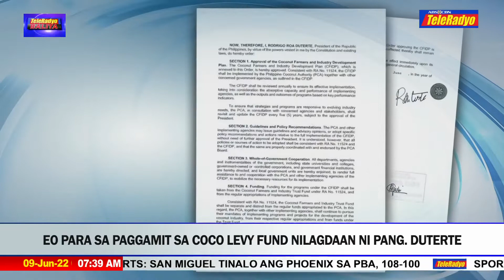EO para sa paggamit ng Coco Levy Fund nilagdaan ni Pang. Duterte | TELERADYO BALITA (9 JUNE 2022)